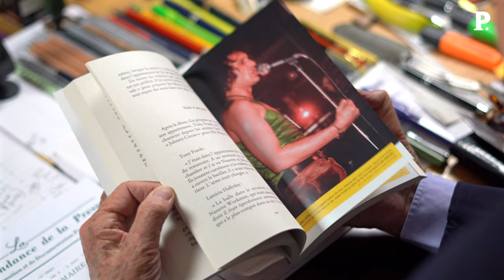Philippe Labro - « Que reste-t-il de Johnny ? »